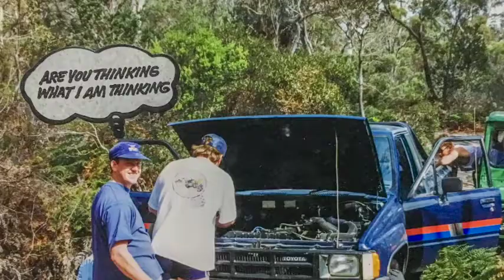50 years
looking back on the old times